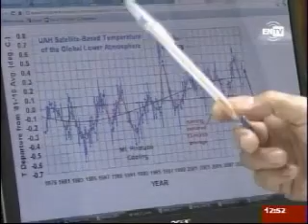Climatologista aponta alterações climáticas no município de Itajaí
Data: 20/09/11
Emissora: Estúdio News TV
Programa: EN Entrevista
Resumo: Climatologista aponta alterações climáticas no município de Itajaí